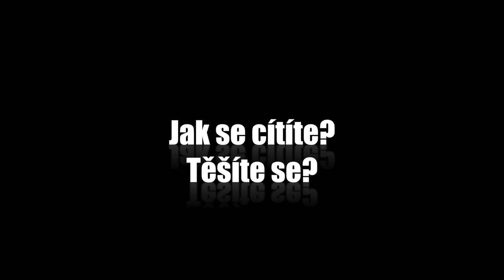Otázky - Tiernach Cassidy - Show Jana Krause 9. 9. 2015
Hosté: Herečka Alena Mihulová, rapper Rytmus a newyorský hasič Tiernach Cassidy.